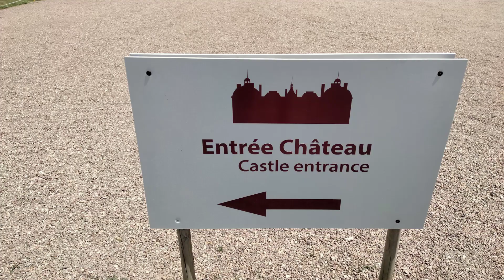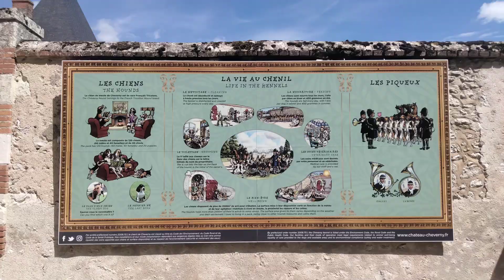Castillo de Cheverny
Bonito castillo con preciosos jardines